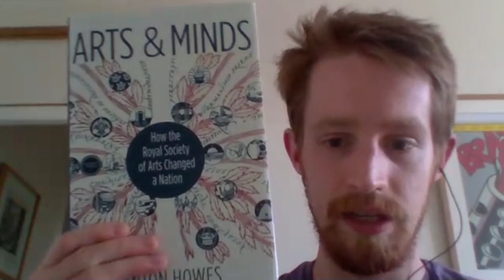Anton Howes, RSA Historian, on the Industrial Revolution | Coffee with Cornelius | June 23, 2020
Anton Howes is historian-in-residence at the Royal Society of Arts, and head of innovation research at the Entrepreneurs Network.

We discuss how an 'improving mentality' explains 15th-19th Century innovations (the steam engine, navigation, etc.), whether the occult influenced this mindset, and the effect of institutions in spreading this compulsion to innovate.